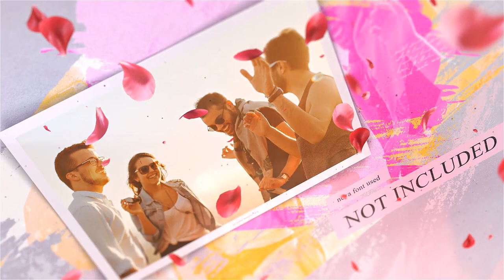Brushed Petals Slideshow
Source File

Application Supported
Premiere Pro

Required Plugins
None required